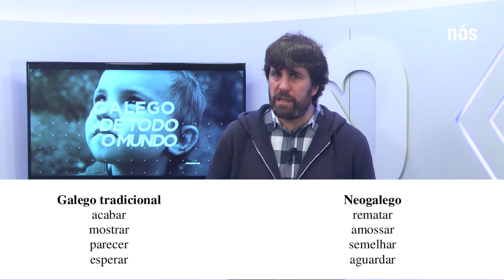Galego Politizado (2) - GALEGO DE TODO O MUNDO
Entre quem fala galego por “opção” é frequente que esta língua funcione como marca de adesão ideológica. Não está mal, mostra que há pessoas que se orgulham de o falar. Ora bem, pode ter algumas desvantagens de que devemos ser conscientes, basicamente para não ficarmos cativos delas. Hoje vou explicar-vos quais são em GalegodeTodooMundo.